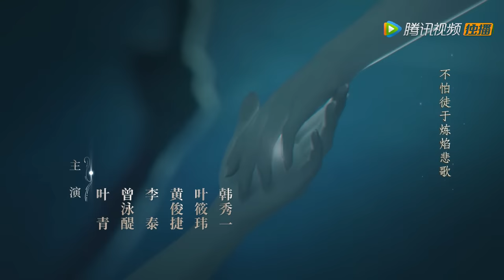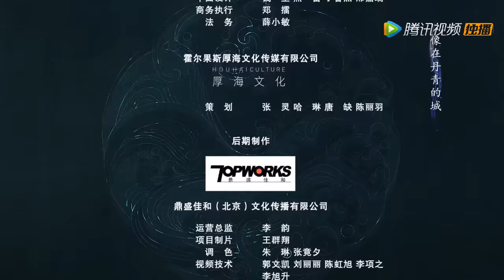ENG SUB【斛珠夫人 Novoland: Pearl Eclipse】EP26 海市试探帝姬反被责怪（杨幂、陈伟霆）